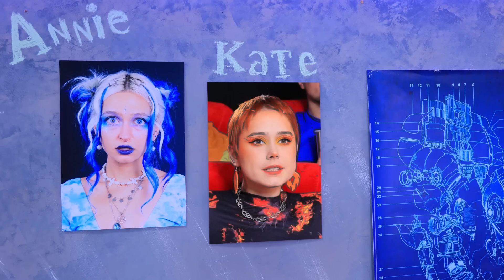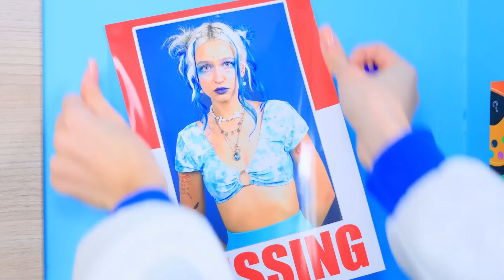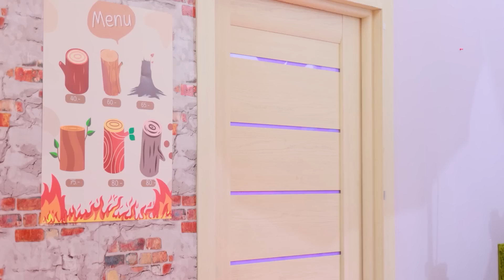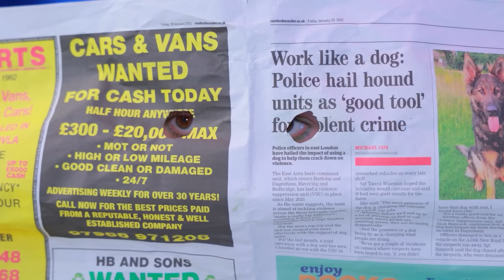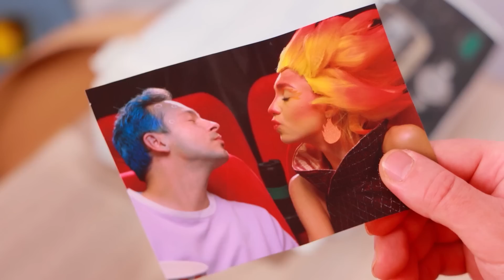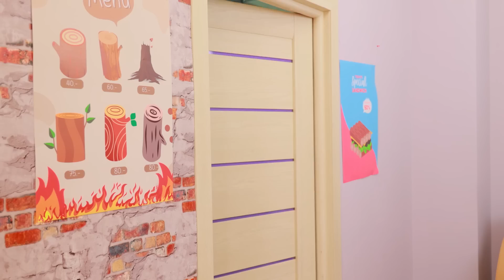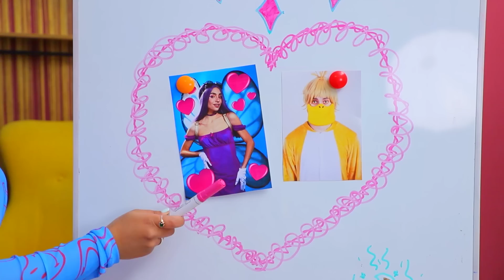Hot vs Cold Challenge! Girl on Fire vs Icy Girl! Elements are Missing!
Look at the Cold and Hot Girls in Jail! Watch new story about Еlements vs Storm in real life just now!